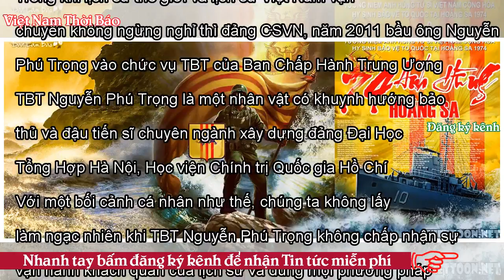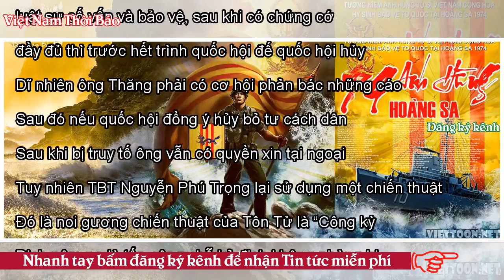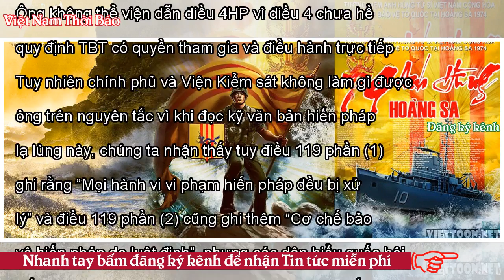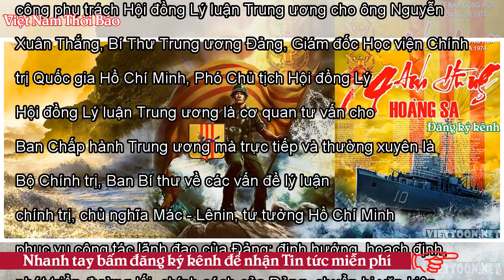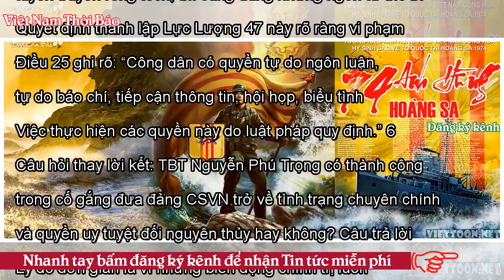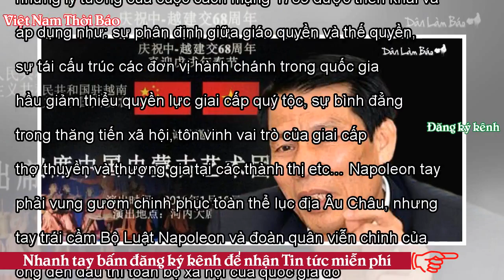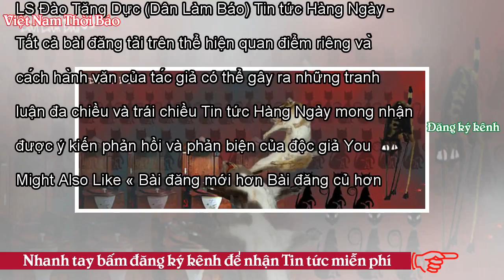Phân tích những biến động chính trị gần nhất tại Việt Nam - VNTB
...Một hiện tượng quan trọng nữa cuối năm 2017 là TBT Nguyễn Phú Trọng tham gia và chỉ đạo họp nội các chính phủ. Lý do là vì một TBT bảo thủ và chuyên ngành xây dựng đảng như ông Nguyễn Phú Trọng chưa bao giờ hài lòng với tình trạng phân chia quyền lực trong nội bộ hiện thời của đảng giữa các phe nhóm và định chế như: Chủ tịch Nước, Chủ tịch Quốc hội, Thủ tướng Chính phủ và TBT đảng. Ông muốn TBT đảng thâu gồm tất cả mọi quyền lực trong tay như thời Lê Nin, Hồ Chí Minh, Mao Trạch Đông và bây giờ là Tập Cận Bình vậy... Tổng quát: Giai đoạn cuối thế kỷ 20 và đầu thế kỷ 21 chứng kiến 3 hiện tượn...